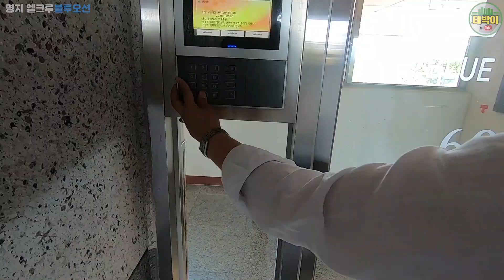시대를 앞서간 비운의 아파트 엘크루블루오션 78평 탐방기 | 태박이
부산 강서구 명지오션시티의 엘크루블루오션 78평형 집입니다.
88평형과 또다른 매력이 있네요.

위 링크를 통해 구매할 경우, 쿠팡파트너스 활동을 통해 저에게 소정의 수수료가 제공될 수 있습니다.